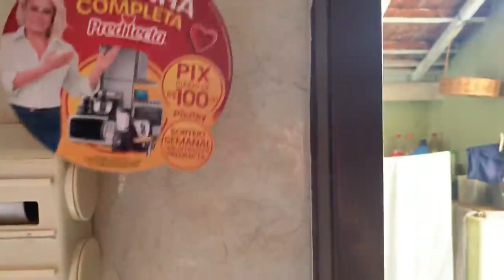Levando o vovô para fazer algumas visitas